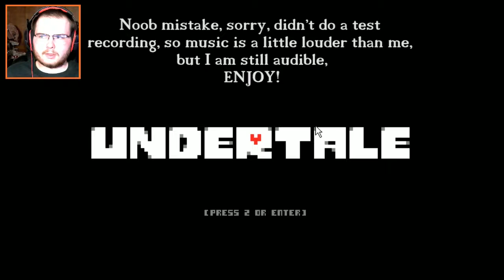UnderTale 3 - Papyrus Will Get Us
If you can hear me, in this episode Sans and Papyrus set up "puzzles" for us to encounter and maybe be caught by Papyrus.

Schedule for June:
Mondays: This Old Block
Tuesdays: Rocket League (new series coming soon) or Black Desert
Wednesdays: DAMT 2
Thursdays @ 12:00: DreadOut (until finished)
Fridays: Undertale
Saturdays: NO VIDEOS, live stream 6/4/2016 @ 8-11PST
Sundays: DAMT 2 or Mother Fricken Saget or And Then I Died